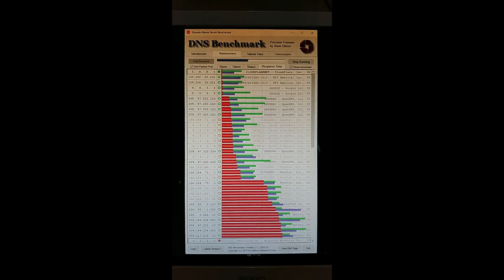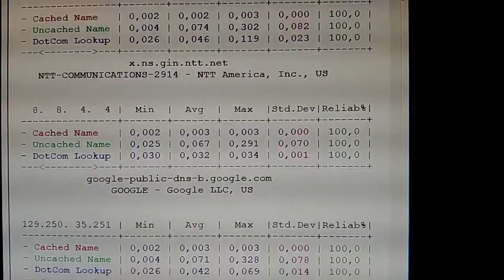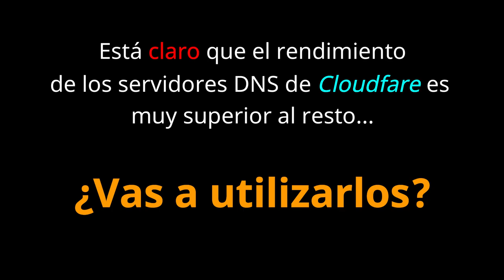Servidores DNS de Cloudfare - Prueba de rendimiento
Una pequeña prueba con una herramienta especializada de Gibson Research para comprobar el rendimiento de los nuevos servidores DNS de Cloudfare (1.1.1.1 y 1.0.0.1).